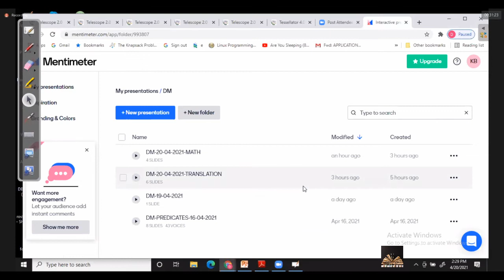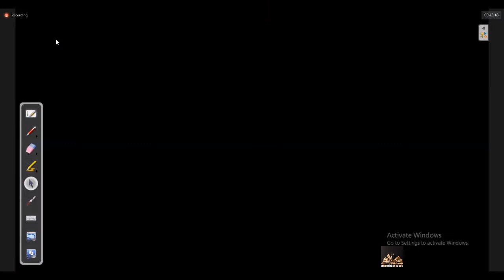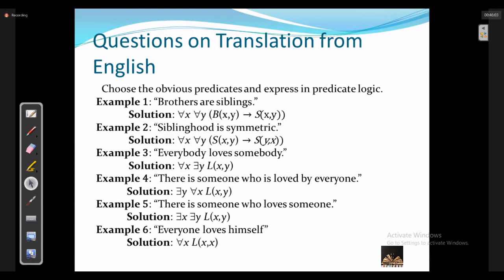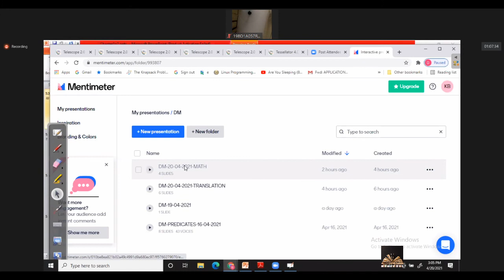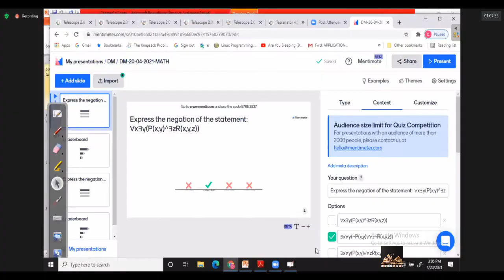07. Discrete Mathematics unit 1 (JNTUH 2-2) 20-04-2021